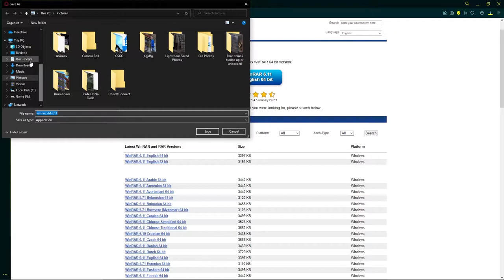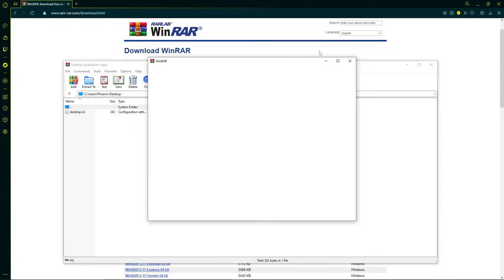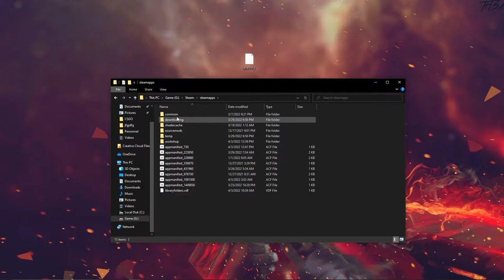How To Set Up Exec Prac In CSGO